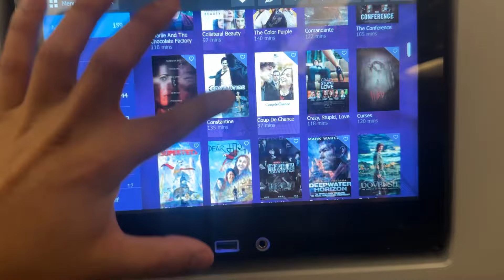FIRST DAY IN THAILAND || THAILAND VLOG PART 1 || CHETAN THE BACKBENCHER